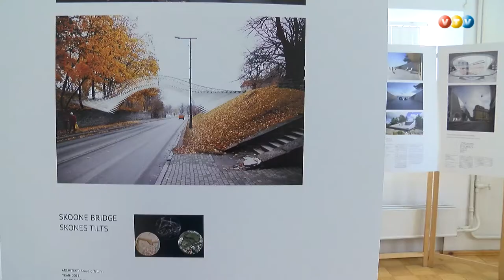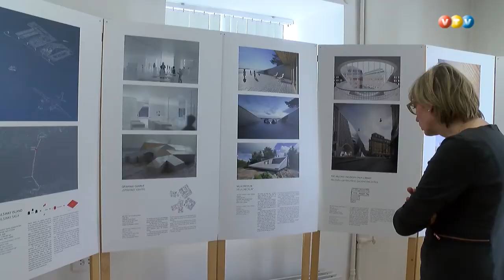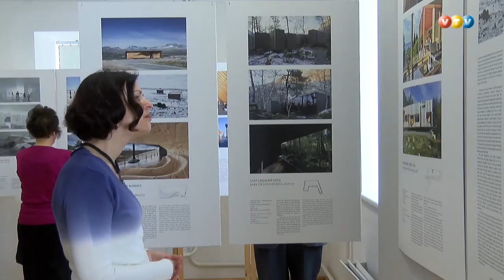Izstāde Nordic ID